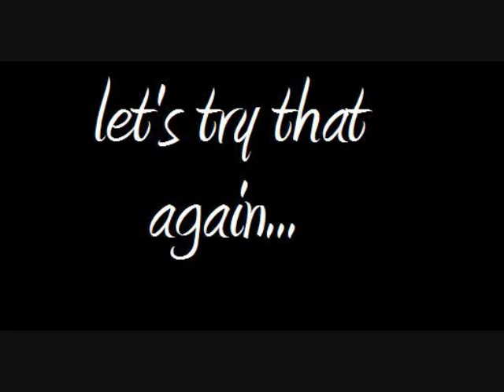Gabby V.s the horsewhip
Me messing with the neighbors dog... IN A TUTU!

I do not own or claim to have written either of the songs used in this video